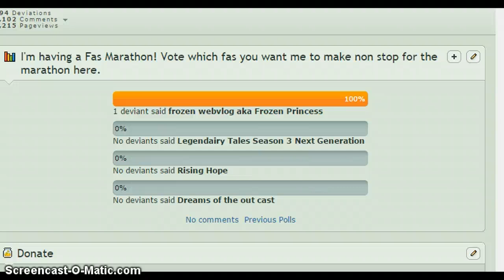Vote for what Fas marathon you want!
Ps If you don't have a devainart and can't vote just comment on this video what your vote is. ONE VOTE PER PERSON.